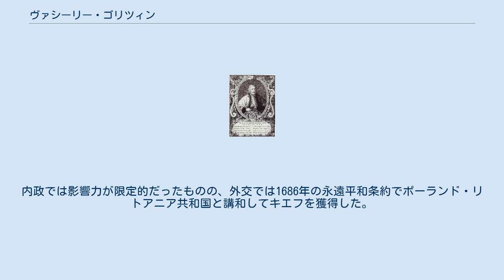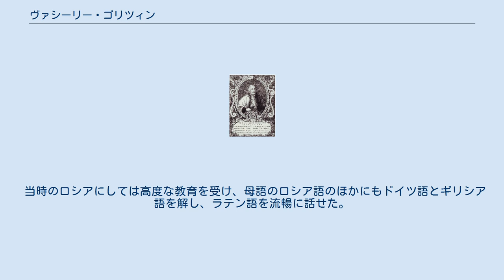ヴァシーリー・ゴリツィン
ロシア・ツァーリ国の政治家
ソフィア・アレクセーエヴナ
ヴァシーリー・ヴァシーリエヴィッチ・ゴリツィン公 ヴァシーリー・ヴァシーリエヴィッチ・ゴリツィン公（ロシア語: Василий Васильевич Голицын、1643年 - 1714年5月2日（グレゴリオ暦））は、ロシア・ツァーリ国の貴族、政治家。
ゴリツィン家出身で、大ゴリツィンと呼ばれる。
 初期はツァーリのアレクセイの宮廷で過ごし、ボヤールにまで出世した。
1676年に露土戦争の最中にあるウクライナに派遣され、クリミア・ハン国との戦闘やチギリン戦役に参加した。
このとき、ロシア軍を数世紀もの間マヒさせた門地制の不便と危険を経験したことで、ゴリツィンはその廃止を目指すようになり、1678年にツァーリのフョードル3世によって受け入れられた。
 1682年5月のモスクワ蜂起によりゴリツィンは外交を掌握、同年にフョードル3世が死去してピョートル1世の姉でゴリツィンの愛人ソフィア・アレクセーエヴナが摂政を務めるようになると、1682年から1689年まで国政を主導した。
内政では影響力が限定的だったものの、外交では1686年の永遠平和条約でポーランド・リトアニア共和国と講和してキエフを獲得した。
同条約により神聖同盟にも参加したが、1687年と1689年の2度のクリミア戦役で2度も敗北したため人気を失った。
直後のソフィアとピョートル1世の間の内戦（1689年8月 - 9月）では気乗りしなかったがソフィアを支持、2人とも失脚する結果となった。
同族のボリス・アレクセーエヴィチ・ゴリツィンの嘆願もあり助命されたが、ボヤールの称号は破棄され、財産も没収された。
さらにカルゴポリ、メゼン、ホルモゴルイと追放先もころころと変えられた。
1714年4月21日、最後の追放先ホルモゴルイで死去した。
 当時のロシアにしては高度な教育を受け、母語のロシア語のほかにもドイツ語とギリシア語を解し、ラテン語を流暢に話せた。
また外国人とも広く友人関係を持ち、彼らから「大ゴリツィン」と称えられた。